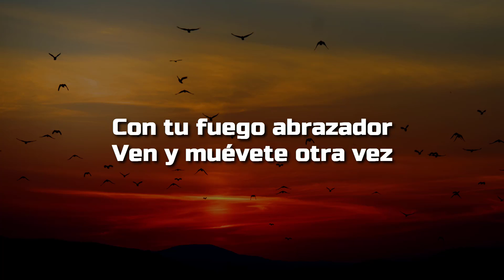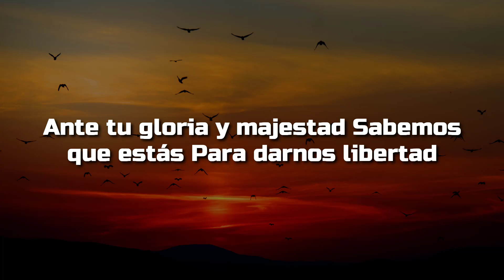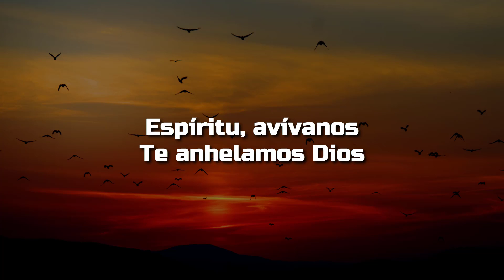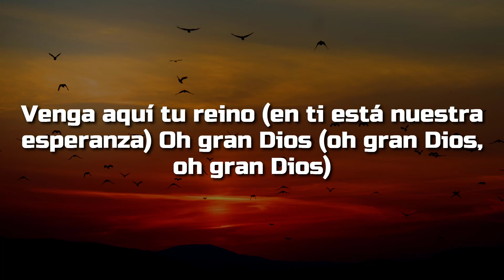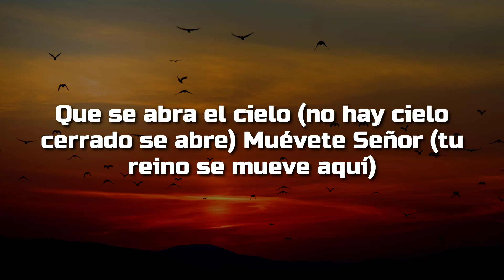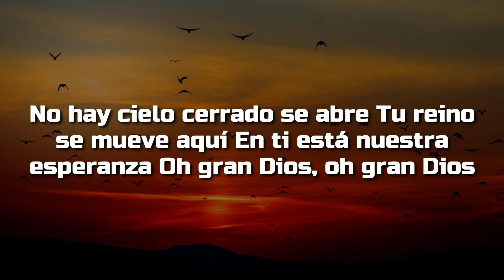🙏Christine D'Clario💕Qué Se Abra El Cielo💕(Letra/Lyrics)